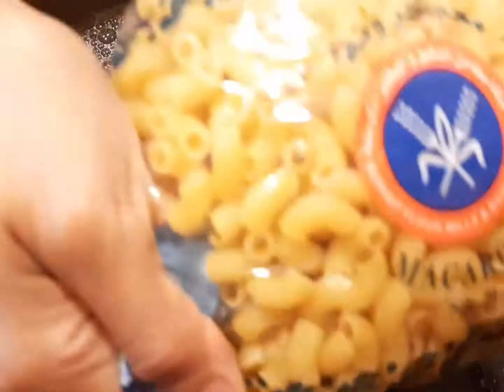macaroni with ground meat and chesse/Monina's kitchen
1 1/2 pack of macaroni
1 kilo ground meat
1/2 cup mozzarella chesses
1/2 cup cheddar chesse grated
1 tsp paprika
1 tsp oregano
1 tsp blsck pepper
1 tsp cumin
1 tsp mix spices
1 tsp meat spices
1 tsp lemon powder
1 tsp curry powder
optional salt
1 cup chup tomato fresh

like the